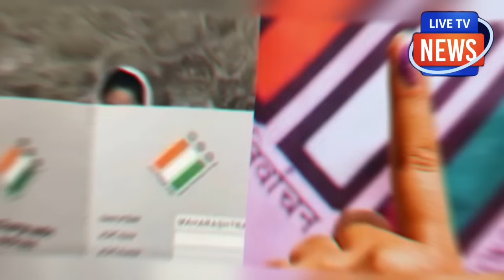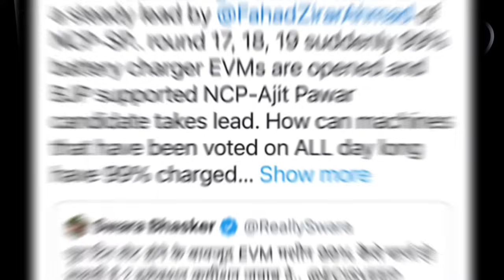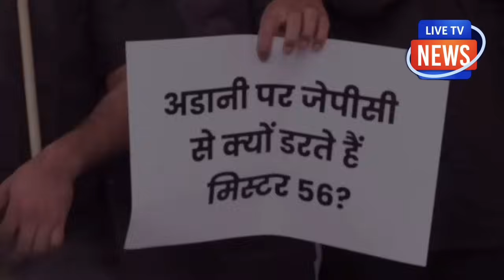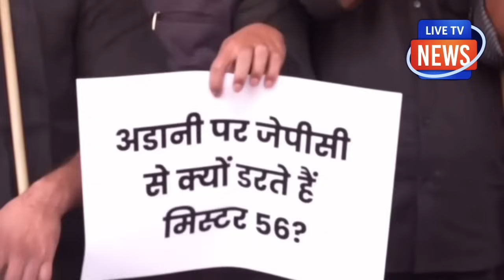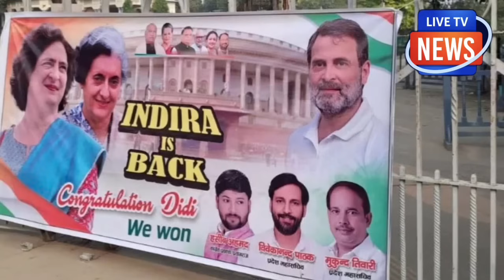हार के बाद राउत के इस फैसले से सब हैरान रह गए ! बर्बाद हो गये उद्धव! गाली देकर बुरे फंसे राहुल !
हार के बाद राउत के इस फैसले से
सब हैरान रह गए ! चौंका दिया !
ऐसे बर्बाद हो गये उद्धव ठाकरे !
गाली देकर बुरे फंसे राहुल !